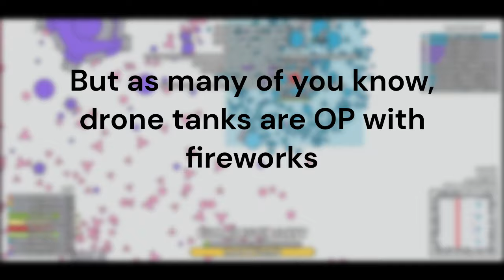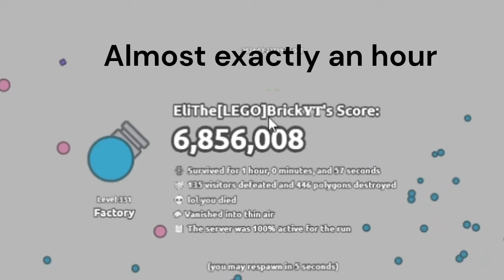1 shooting bosses with fireworks in Siege in arras.io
On March 22nd, arras.io's anniversary was celebrated with fireworks! But not many people know how OP fireworks are in siege!

LINKS:
Link to my discord server, join to be in events.

Link to the wave 300 siege discord server (we made it to 293!)

TIMESTAMPS
0:31 Factory
0:43 BOOM
5:17 RIP me

GG